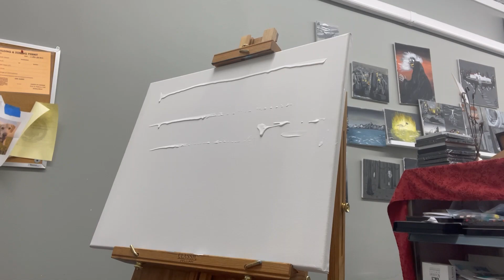Princess Love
Hope you people had a wonderful Valentine's Day!

Here is Princess Love.